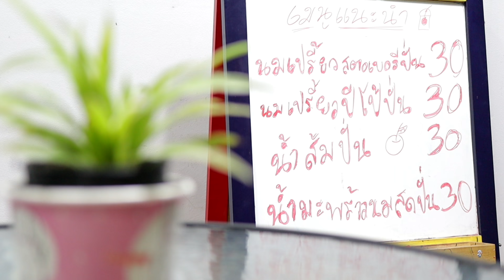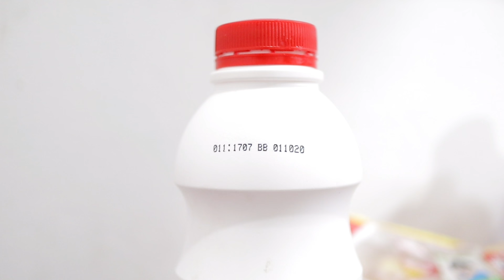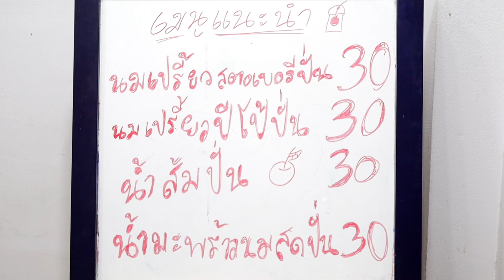แม่ค้าขี้โกง!! ขายของเสียหมดอายุให้ลูกค้า | ชีต้าพาชิว